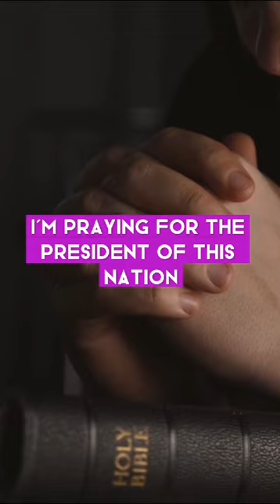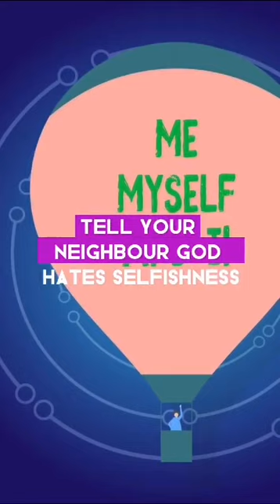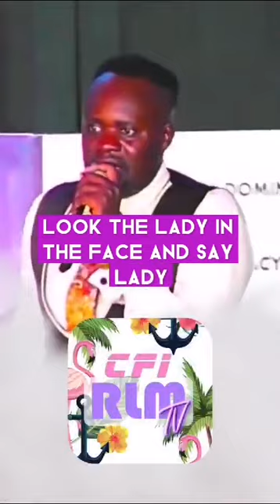GOD HATES SELFISH PEOPLE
MINISTERING: Revivalist L. A. Shadracks
SHARE THE BROADCAST AND LET'S KNOW WHERE YOU ARE WATCHING FROM.